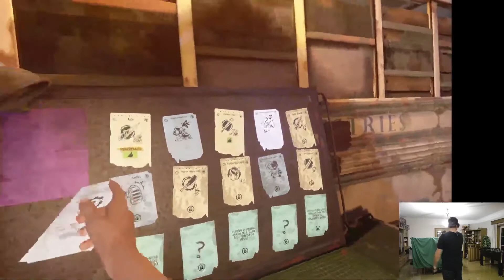Walking Dead S&S [Oculus VR] [PT-EN] - EP 6 - Incursão na torre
Vamos entrar no territorio da Torre para completar a nossa missão